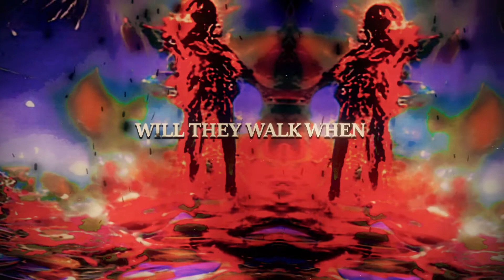THE HIVE - Mark of Wrath (Lyric Video)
Do you want a lyric video like this one?

Leave songs that you think will fit in a good lyrics video in the comments down below =)

Greetings ~NML